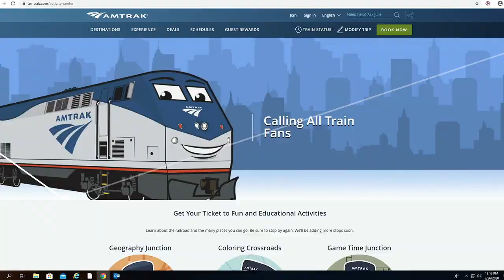Amtrak creates virtual activities for children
Amtrak has launched a virtual activity center debuted to provide kids with educational and train-related activities and to assist those learning from home.